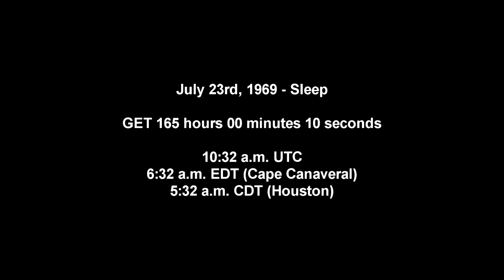Apollo 11 Complete Real-Time - 165:00 to 168:00 - Sleep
The astronauts get some rest as Earth still looks like a long distance away.